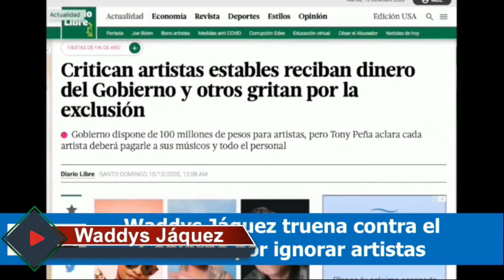Programa miércoles 16 Diciembre 2020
Nuestro podcast: Let's Talk! en spotify y iTunes.

En Neon 89.3 FM de lunes a viernes, a las 11 a.m. a 12 p.m.
Somos New Horizons Radio.